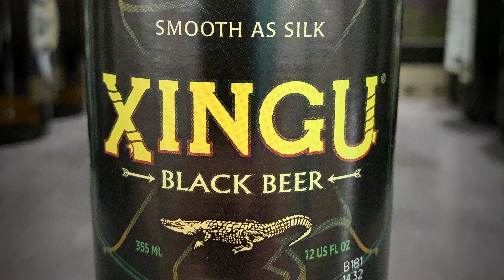Black IPA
In this Stylecast, Advanced Cicerones® Julia Herz and Jeremy Storton discuss everything you need to know about Black IPA.